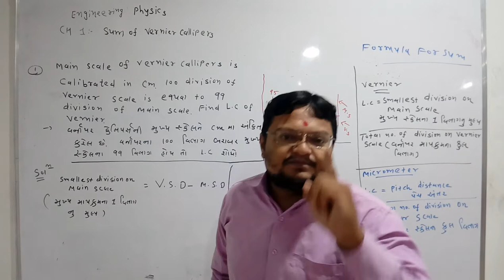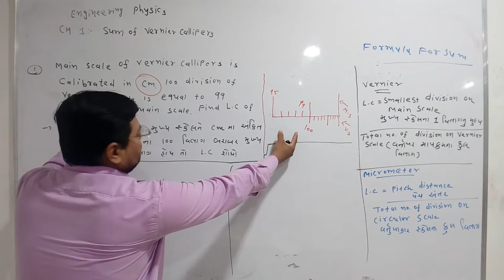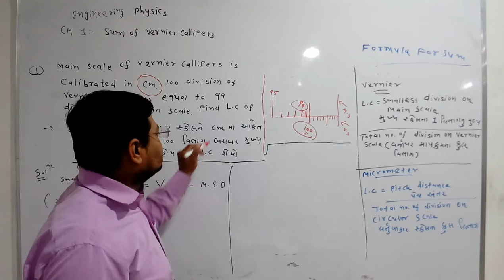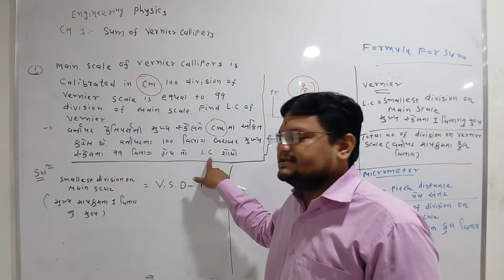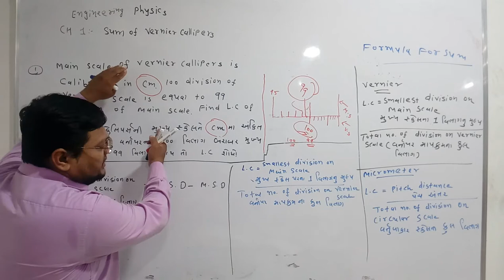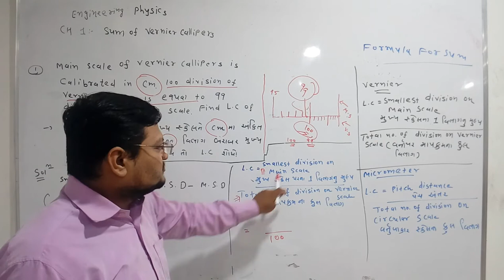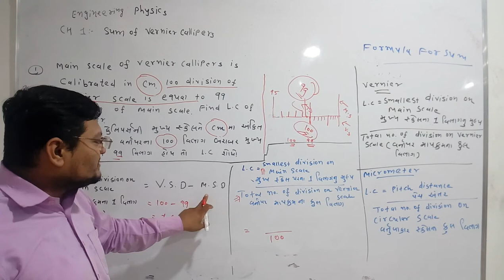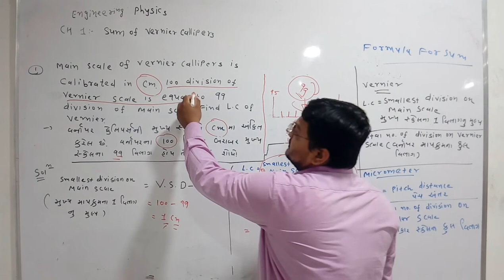lecture 12,Engineering physics(3300004) CH 1- sum of vernier caliper (L.C) -part 1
Engineering physics(3300004)
Example of vernier caliper(L.C)-part 1